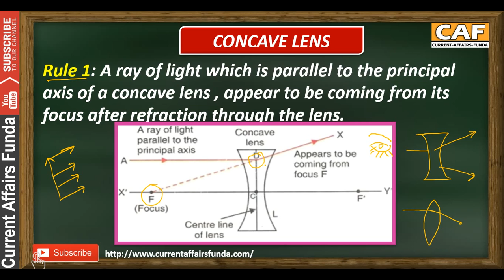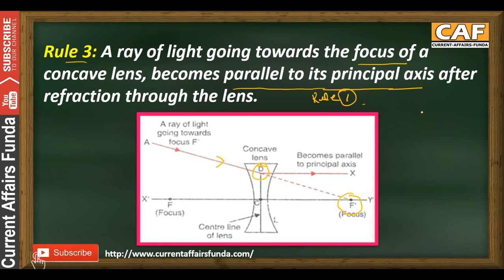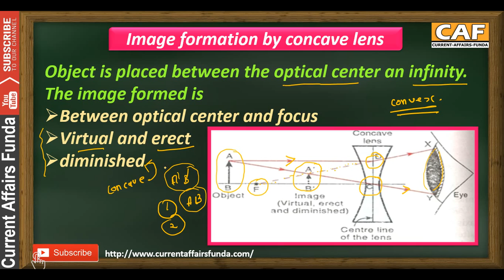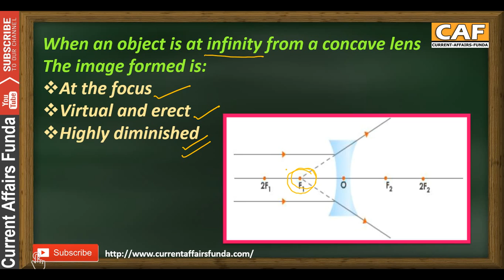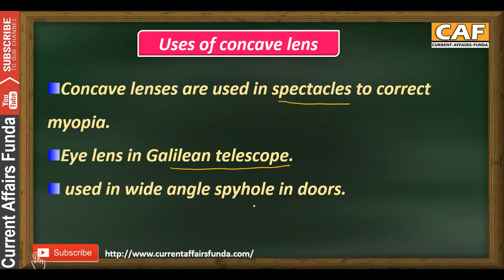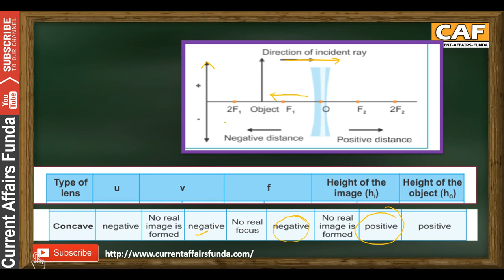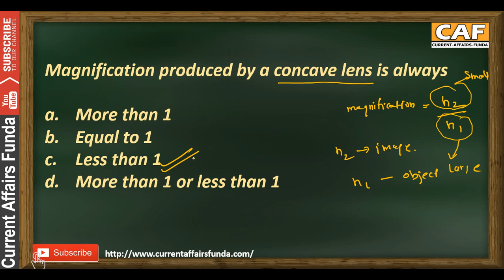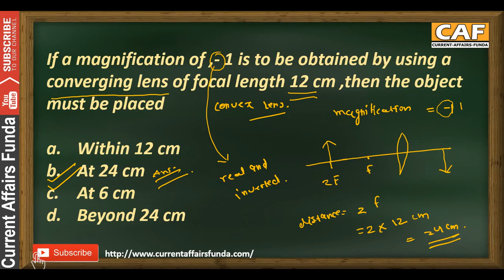Concave lens (Understanding , formula and approach) Most asked in SSC | Physics Lecture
Watch Quantitative Aptitude Videos chapter wise